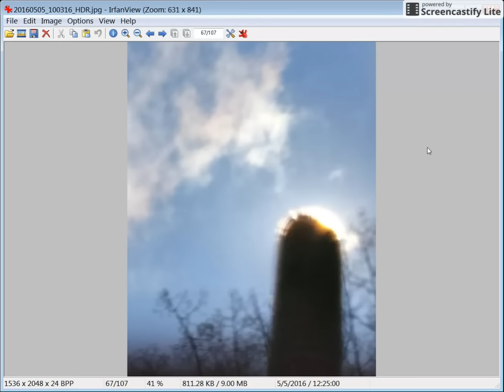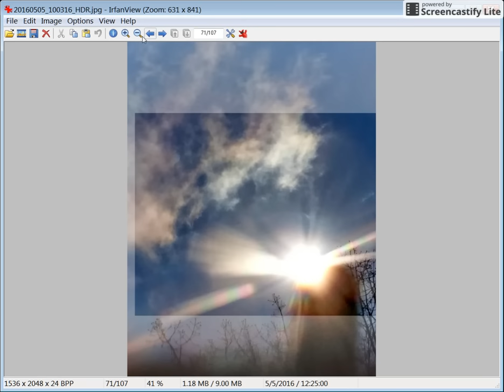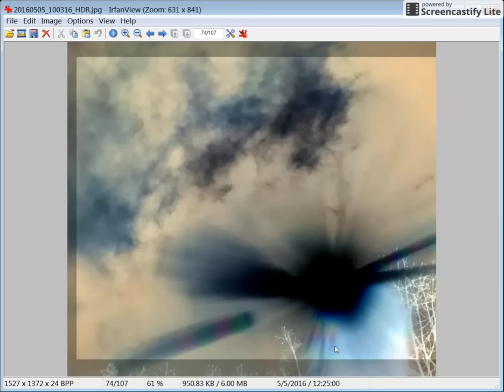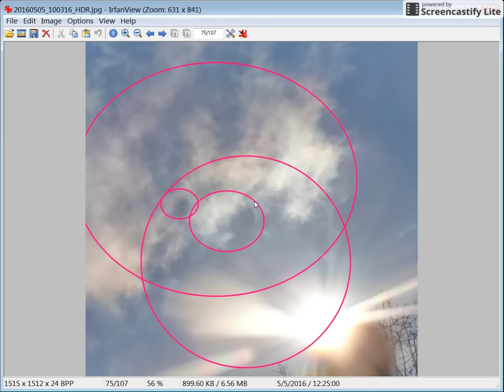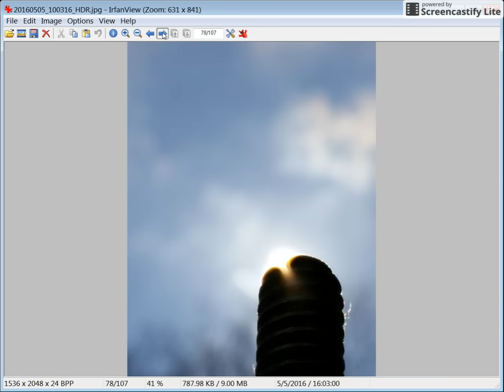PLANETS SEEN WITH ANDROID PHONE THROUGH CLOUDS - CLOAKING or HIDDEN SHIELD 05-05-2016 10AM-EDT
WOW Images.. Enjoy & Be Informed of what may be in our Skies, even though we may NOT be able to SEE IT!!!  I HAVEN'T SEEN ANYTHING OF THE THOUSANDS OF WHITE DOTS IN THE SKY AGAIN, SINCE may 4th 1st & only capture.?? Taking more Pictures each day of the Sun & its Positionrelative to my area in the day sky.. Also Thanks to WSO STeve Olson, I am making a Magnetic Declination Read Chart for my Area of Middle West Michigan, so far constrant at 6 Degree declination of True North. I found that WSO Steve Olson talked about having a few clouds with a rainbow effect helps in getting through the CHEM TRAIL & CLOAKING OR SHIELDING SCREENS.

BPEarthWatch
Secureteam10
Leak Project
Planet 7X Gill Broussard
Ditrianum
Dutchsinse
WSO Steve Olson
MLordandGod
InfoWars The Alex Jones Show
The John Moore Show
thirdphaseofthemoon
Lisa Haven
DAHBOO77

criticism, or education and is non-profit in nature. Please see the provision below...
of a copyrighted work, including such use by reproduction in copies or phonorecords or by any
other means specified by that section, for purposes such as criticism, comment, news reporting,
teaching (including multiple copies for classroom use), scholarship, or research, is not an
infringement of copyright. In determining whether the use made of a work in any particular case
the purpose and character of the use, including whether such use is of a commercial nature or is
for nonprofit educational purposes;
is made upon consideration of all the above factors.

This Video is Recorded with ScreenCastify the screen video recorder for Chrome